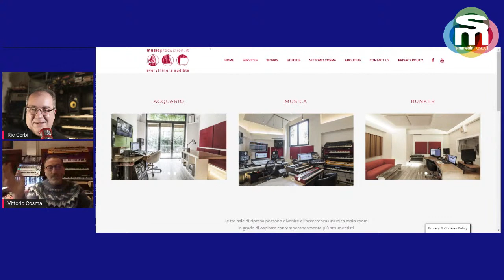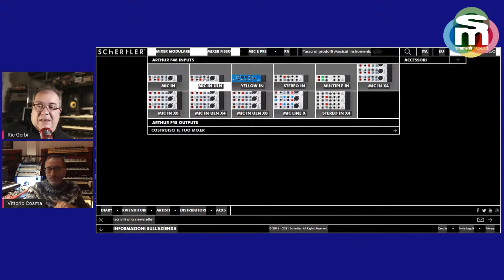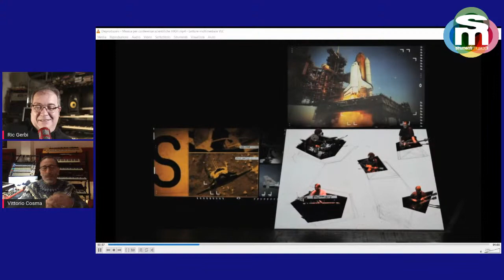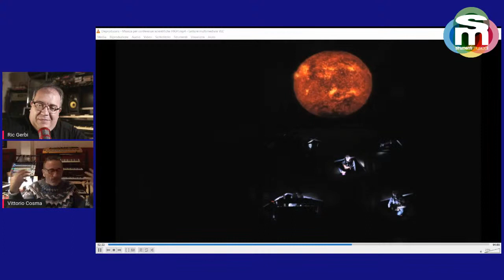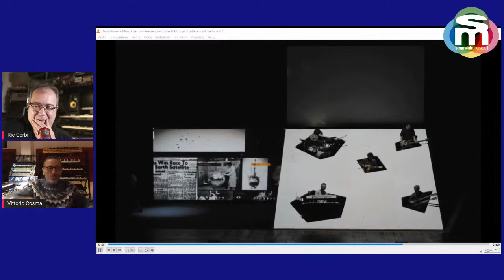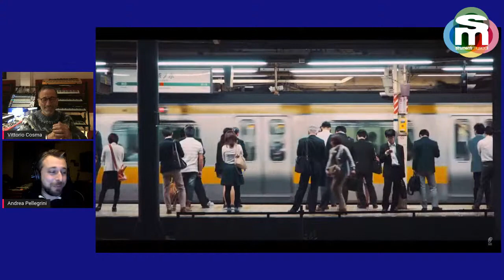Vittorio Cosma - i suoi strumenti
Direttamente dal suo studio milanese, Vittorio Cosma ci racconta i suoi strumenti e i suoi ultimi progetti musicali.